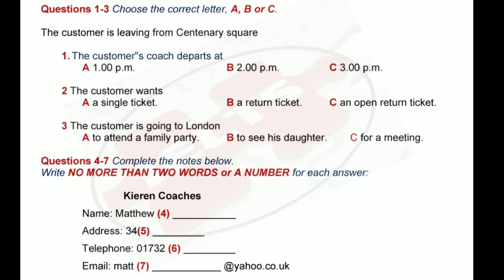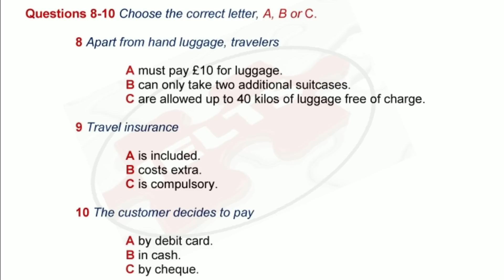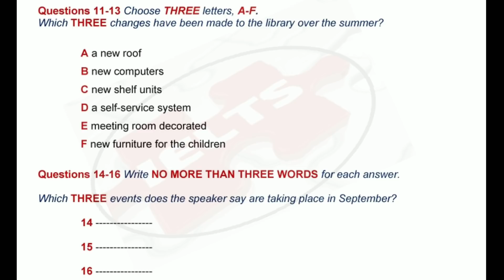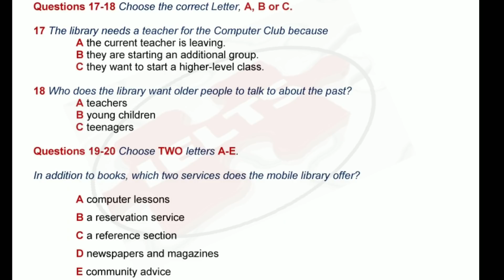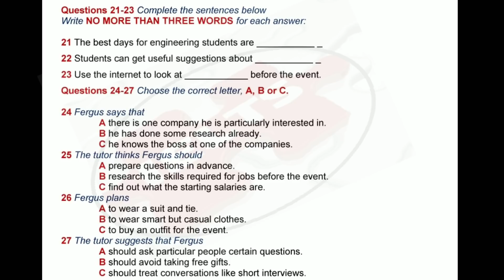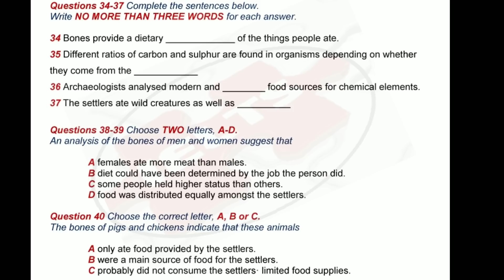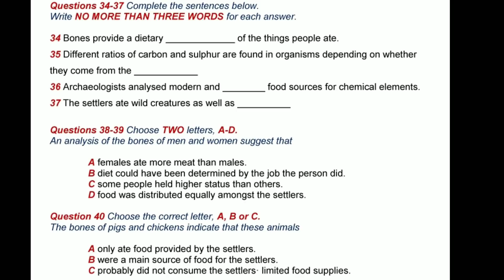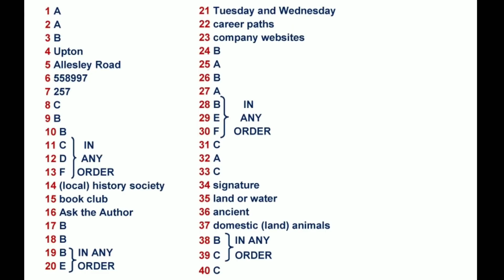OCT 27 IELTS LISTENING WITH NASWERS 2021